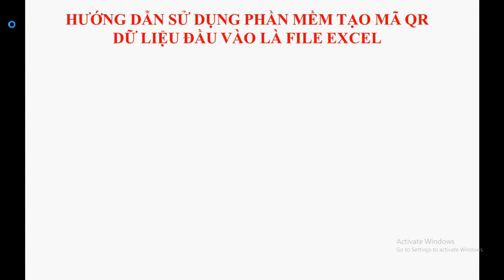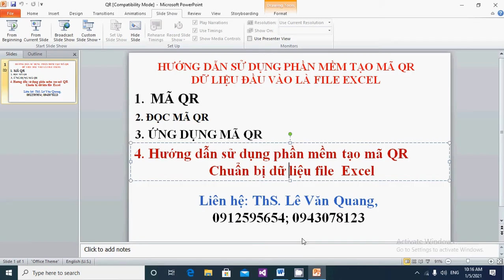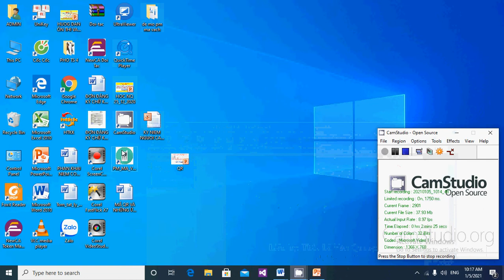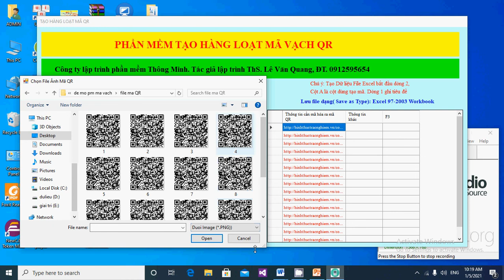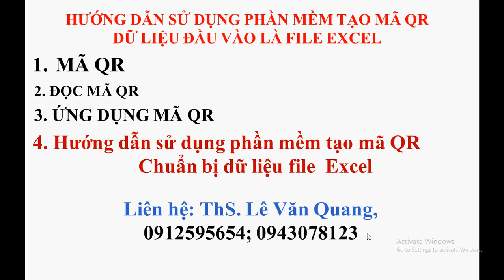SỬ DỤNG PHẦN MỀM TẠO SỐ LƯỢNG LỚN MÃ QR VÀ BARCODE; DỮ LIỆU TỪ FILE EXCEL; 0912595654; 0943078123